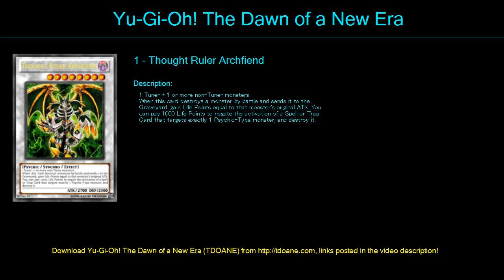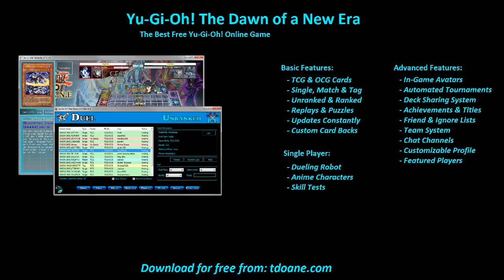FTK King deck 11 Deck Profile May 2016